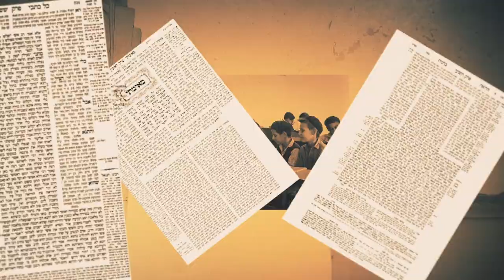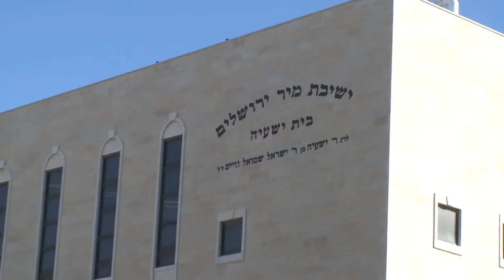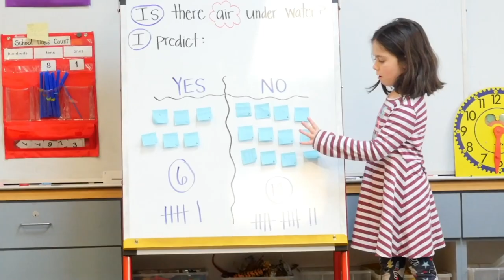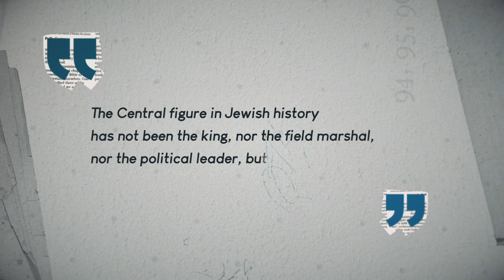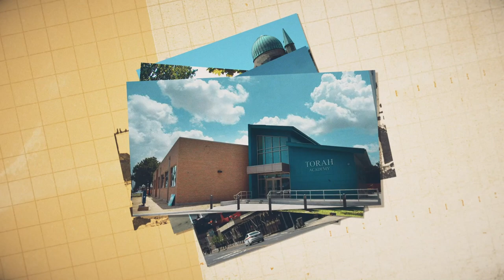How Education Kept Judaism Alive | Big Jewish Ideas | Unpacked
Why has Judaism survived for thousands of years? Along with rituals and communities, a major factor in the endurance of Judaism is the central role of education. In fact, teaching and learning has a precedence that stretches all the way back to the Bible. So, why has there been such an emphasis on education through the generations and how does Jewish education of yesteryear compare to what Jewish learning looks like today?

Chapters
00:00 Intro
00:24 Shimon ben Shetach creates a school for orphans
00:54 Yehoshua ben Gamla creates free boys elementary schools
01:24 The Talmud's emphasis on Torah learning
01:49 The Shema's emphasis on teaching children
01:59 Hevruta study
02:22 Yeshiva and Hebrew school
02:44 Samson Benderly, founder of Hebrew school
03:13 Reasons for Jewish youth groups, camps, and Israel trips
03:24 Problems with Hebrew school and Jewish day school
04:28 How to best approach Jewish education
04:44 Rabbi Joseph Ber Soloveitchik
05:08 Education has kept Judaism going
05:21 Outro

Image and Footage credits:
- British Library
- Friedman Brothers Creative Video
- MDM Films
- JewishGen.org
- Greg A Sommer
- Library of Congress / National Child Labor Committee Collection
- US Holocaust Memorial Museum
- Halswell Drone
- Office of Educational Technology at the US Department of Education
- Klein Independent School District
- Indie Lens Storycast
- Steadman Philippon Research Institute
- Justin Henry from Portland
- Chaya Tziporah Rachkovsky and Shulamith Z. Berger
- U.S. Embassy Jerusalem
- Camp Kimama
- United States Holocaust Memorial Museum, courtesy of Juozas Fedaravicius
- Matanya
- Beyond My Ken
- Smallbones
- LPLT
- GPO/Zoltan Kluger

About Big Jewish Ideas: Understand some “Big Jewish Ideas” through an examination of what it means to be Jewish in today’s world. This series raises crucial questions about peoplehood, Jewish identity, education and community, challenging anyone who’s curious to think about them deeply. We take a look into buzzword Jewish concepts like shabbat, Tikkun Olam, and more.